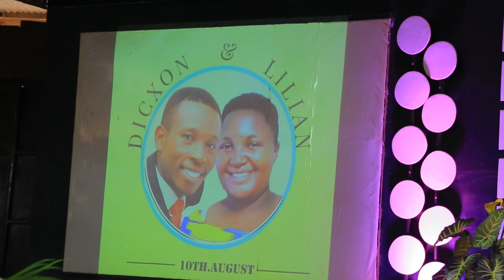DICXON MC WEDS LILIAN PART 1 ( CHURCH).